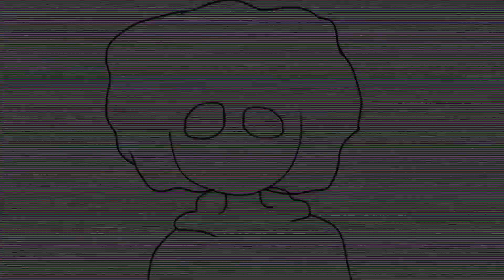K a D s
just a lil teaser video made for fun
worked hard on this
its better than it first apears
also all this isint final product for the show itself is gonna be alot more Drawn
were jus doin an rp cause its fun and also assists us in what the hell were doing and where to start

also one of you perhaps joinin in on it isint impossible just sayin ¯\_(=)_/¯

chrystalchameleon for le pianotrousle
toby fox for the final and uwa temperate
uh the static noise is krinkles
Andreas Rönnberg on Heart
tragibox breakthrough on the last part
crackers wither storm evolution trailer music
manual blast Armydillo, Churgney Gurgney
uh i think thats it
prolly unnecessary idk